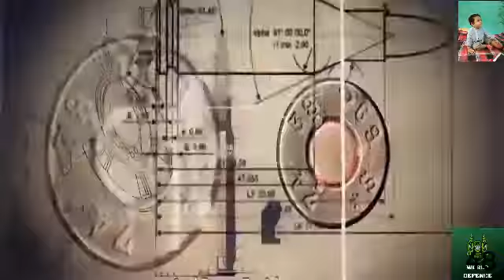48 Mi 17B5 Helicopters For India This Year I World Defence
48 Mi 17B5 Helicopters For India This Year  I World Defence